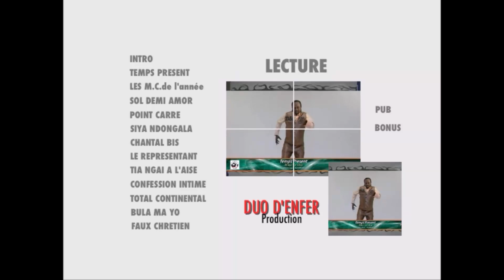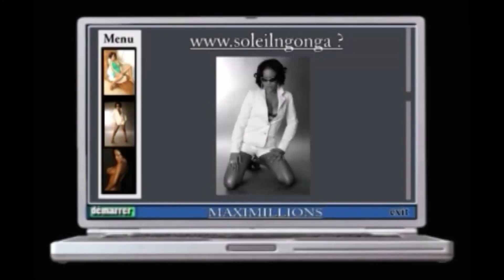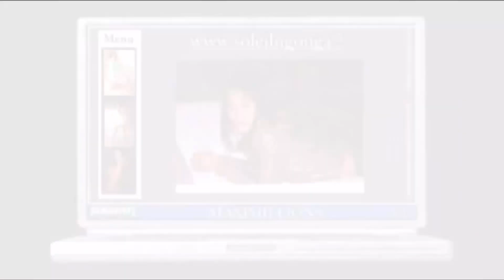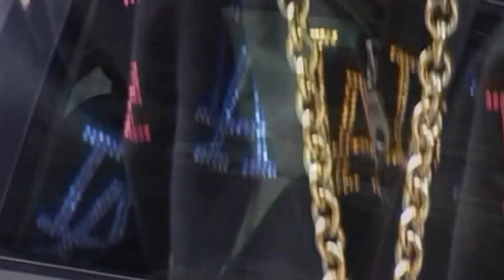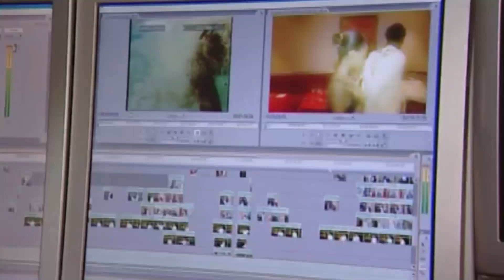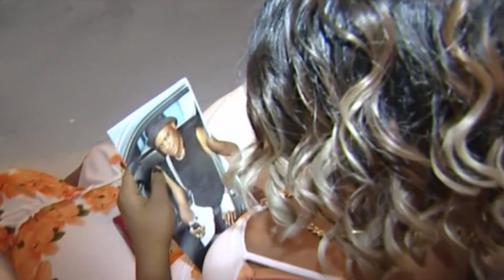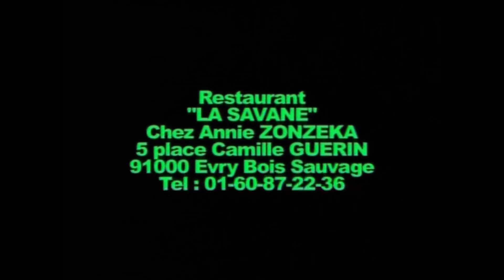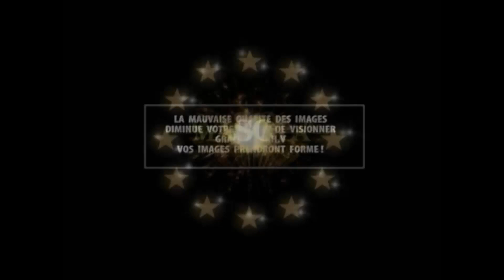Werrason & Wenge Musica Maison Mère - Temps Présent (Mayi ya Sika) DVD 12 Clips HD (2008)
Chant : Heritier Watanabe, Cappuccino LBG, Eboa Lotin, Tadde de Monticule, Miel de son, Olivier, Bonbon Kojak, Deplick, Fabregas, Café Roum, JR Marot

Animation : Brigade Sarbati, Prince d’Angola, Diego Cao, Lobeso

1. Temps Présent (Wenge MMM) 4:24
2. Fidélité d’amour (Papy Kakol) 18:42
3. Sol de mi amor (Heritier Watanabe) 25:49
4. Point Carré (Cappuccino LBG) 35:50
5. Siya Ndongala (Werrason) 43:10
6. Chantal Bis (Werrason) 52:29
7. Le représentant (Linda Kakol/Giselle Yamamoto) 58:39
8. Tia nga à l’aise (Mimiche Bass) 1:07:11
9. Confession Intime (Heritier Watanabe) 1:14:25
10. Total Continental (Petit Lokua) 1:23:29
11. Bulawayo Chaud Lapin (Eboa Lotin) 1:29:29
12. Faux Chrétien (Coréen Polystar) 1:36:52